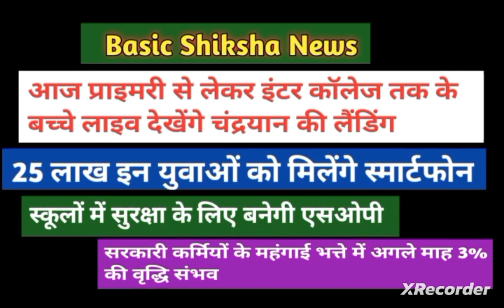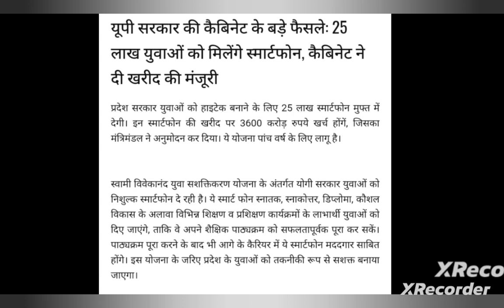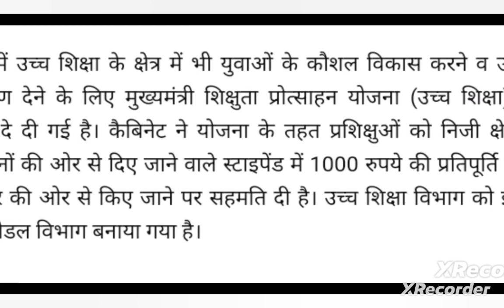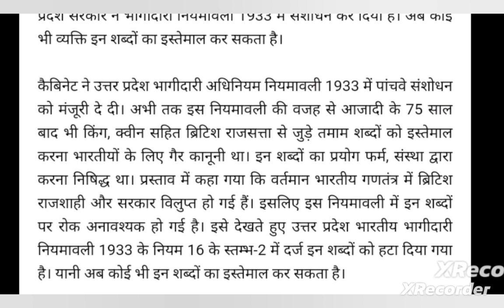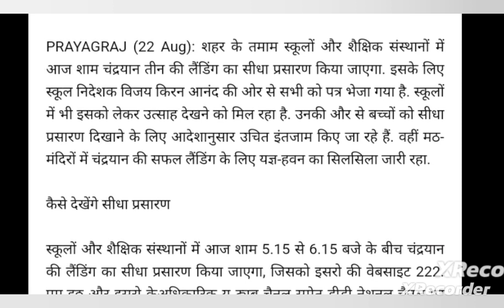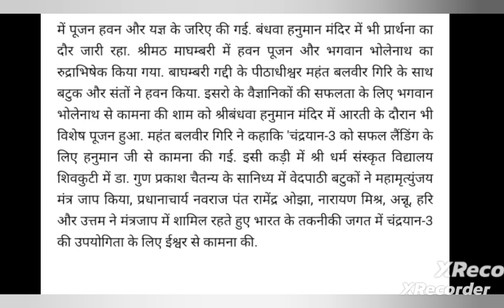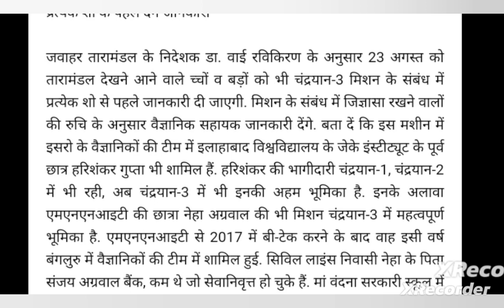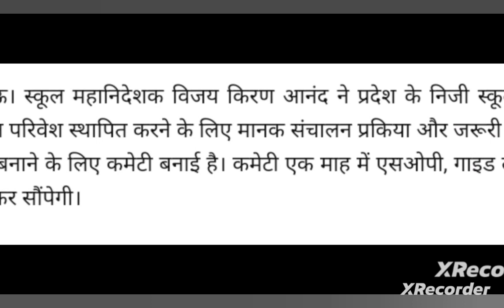Basic Shiksha News| आज सभी 1 से 12 तक स्कूल कॉलेजों में बच्चे चंद्रयान 3 को लाइव देखेंगे| Chandrayan